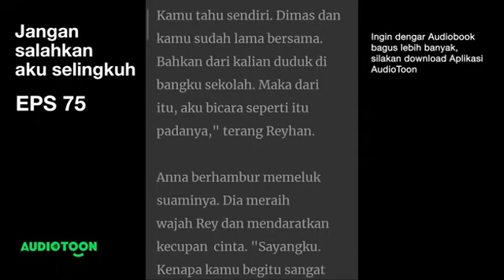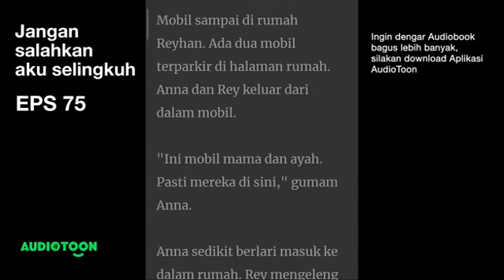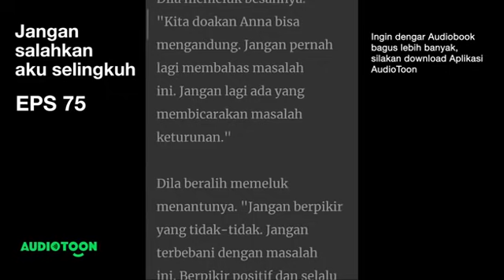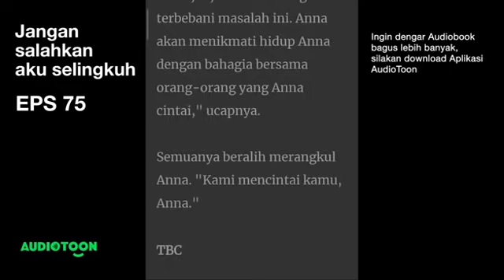JANGAN SALAHKAN AKU SELINGKUH EPS 75 |Poligami & Perselingkuhan|Novel Audio Indonesia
Cepatlah sembuh, Dimas

""Dimas ... ini aku Reyhan. Aku minta maaf kepadamu. Aku tahu kamu masih tidak rela berpisah dari Anna. Dimas ... relakanlah Anna dari hatimu. Anna sudah memaafkan segala kesalahanmu. Anna tidak pernah melupakan dirimu. Baginya kamu adalah teman sekaligus pendamping yang tidak pernah dia lupakan. Setiap kami bicara, selalu ada namamu. Anna selalu menceritakan tingkah lucumu saat kalian masih duduk di bangku sekolah. Aku malah merasa iri akan hal itu.""